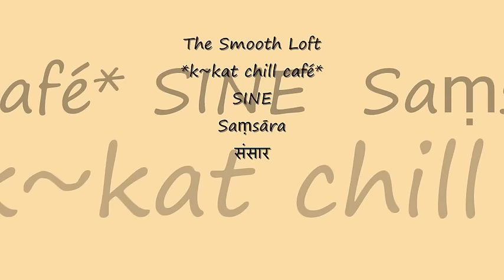SINE - Saṃsāra *k~kat chill café* The Smooth Loft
Ruhepol 2014   संसार  ...

SINE MUSIC was founded in 2008 by the two brothers Thomas and Jochen Hauser. With their production company “Cosmic Sound” they can look back at over 300 published songs and today are among the most popular producers of Chillout/Lounge/Ambient music. There are practically no Chillout-lounge compilations available today with which the brothers weren’t involved with.
Always unique and distinctive. The label’s music genre is Chillout, Lounge, Downbeat, Electronic, Dance.